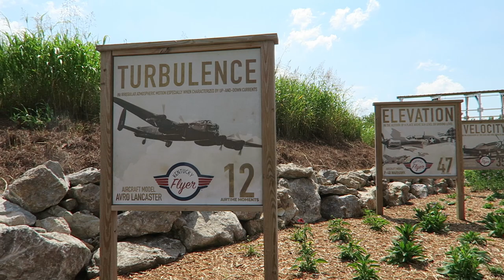Kentucky Kingdom & Hurricane Bay Off-Ride Footage, Louisville Amusement & Water Park | Non-Copyright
Kentucky Kingdom is an amusement park in Louisville, Kentucky within earshot of the airport.  This park has had a turbulent history.  It was previously owned by Six Flags and after being closed for years, Ed Hart saved and revitalized the park.  And just last year, it was purchased by Herschend.  Today the park features 6 roller coasters, including 3 bonafide airtime machines, and the popular Hurricane Bay water park.

0:00- Park Entrance
0:05- FearFall (Larson Drop Tower)
0:33- Breakdance (Huss Break Dance)
0:38- Prof. John's Flying Machines (Larson Flying Scooters)
0:45- Tin Lizzies (Arrow Antique Cars)
0:59- Cyclos (Zamperla Inverting Frisbee)
1:08- Lightning Run (Chance Hyper GTX)
3:08- King Louie's Playland (Kid's Area)
3:24- Musical Carousel (Chance Merry-Go-Round)
3:36- Zeppelin (Zamperla Balloon Race)
3:43- Up, Up and Away (Zamperla Samba Balloons)
3:49- Sea Lion Show
3:59- 5D Cinema (SimEx-Iwerks Simulator)
4:05- Scream Xtreme (Zamperla Endeavor)
4:12- Crosswalk & Roadway
4:24- Roller Skater (Vekoma Junior Coaster)
4:35- Bella Musica (Carousel)
4:49- Thunder Run (Dinn Wooden Coaster)
6:00- Mile High Falls (Hopkins Shoot the Chutes)
6:22- Storm Chaser (RMC Hybrid Coaster)
8:00- Eye of the Storm (Larson Super Loop)
8:29- Raging Rapids (Hopkins Rapids)
8:36- T3 (Vekoma SLC)
9:23- Skycatcher (ARM Star Flyer)
9:39- Kentucky Flyer (Gravity Group Wood Coaster)
11:00- Deep Water Dive (ProSlide Trapdoor Slide)
11:06- Wikiwiki Wai Complex (ProSlide Tube Slides)
11:11- Tornado (ProSlide Tornado)